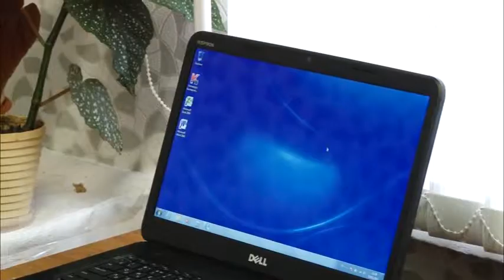В Великих Луках начинается новый проект по обучени...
Сегодня, 7 февраля, в великолукском обществе инвалидов прошла презентация программы по социализации инвалидов. Проект реализовывается в сотрудничестве с великолукским центром  занятости населения